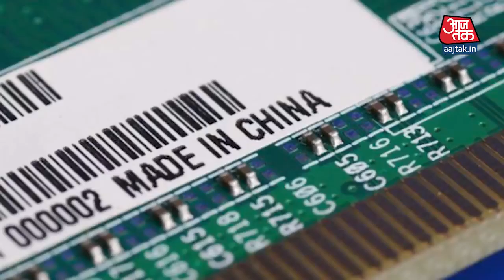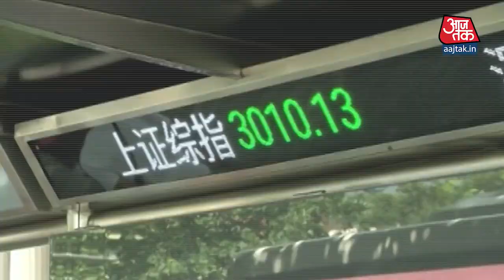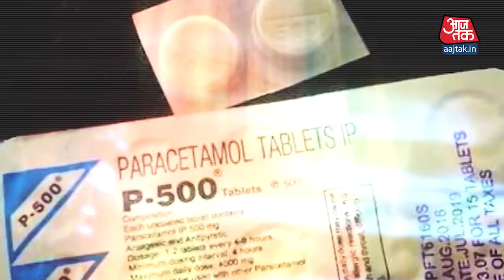Corona virus COVID-19, How much affected the Economy of China and global Economy...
In this Video we are telling you that How and how much the covid 19 has affected Chinese economy and global economy... So watch fully and tell us Something if you want to add in the comment Section... Subscribe our YouTube channel (study History IQ English and General knowledge)